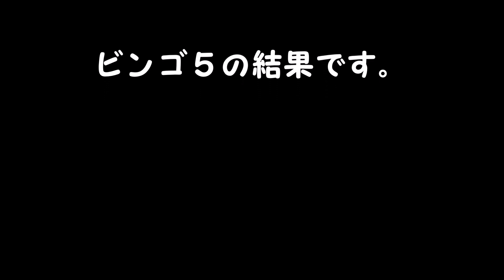ビンゴ５結果 １等、高額当選を夢見て第352回を予想した結果！